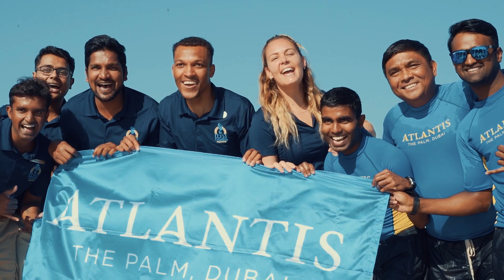Atlantis Atlas Project | Releasing sharks into the Arabian Gulf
We are dedicated to giving back to the ocean. In collaboration with local partners, we are proud to be able to release native sharks and rays into the Arabian Gulf.